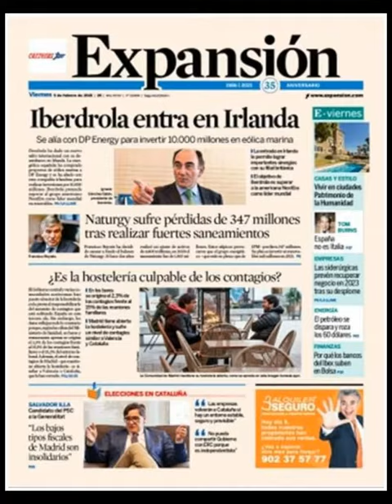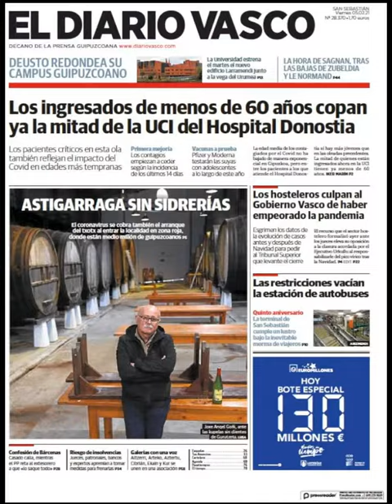Noticias​ Viernes 5 Febrero 21 Principales Portadas Titulares Diarios Periódicos España Spain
Principales Titulares de Noticias en Portadas Diarios Periódicos Españoles del Viernes 5 de Febrero de 2021 ¿Que le Parecio este día? Noticieros Corruptos​ LadronesFuera​ Politicos​ Politica​ Fútbol​ Messi​ Barça​ CR7​ Deportes Corrupcion​ Febrero​ Invierno2021​ Invierno​ Noticias​

Si quiere conocer nuestros servicios inmobiliarios y agencias inmobiliarias en Barcelona​ visite Principales